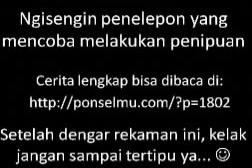Ngakak Gan Ngisengin Penipu Via Telepon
Ponselmu.com adalah blog yang memuat aneka tulisan seputar seluler, terutama review ponsel

Kemarin siang ada panggilan masuk dari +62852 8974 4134 ke nomor kartuHalo yang saya gunakan. Penelepon mengaku bernama Alex Gunawan dan bekerja sebagai marketing RCTI. Dijelaskannya, untuk menyambut tahun baru, RCTI semalam sebelumnya mengundi 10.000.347 nomor Telkomsel. Nah, nomor saya kebetulan menjadi salah satu pemenang.

Sejak awal saya sebenarnya sudah mengetahui kalau telepon itu berujung pada percobaan penipuan. Karena kebetulan saya sedang ingin iseng, saya layani deh.

Saya mengaku bernama Fuad. Sesuai dugaan saya, Alex akan menanyakan apakah saya memiliki rekening bank dan kartu ATM. Saya sengaja tak menyebutkan nama bank nasional seperti BCA, BNI, atau BRI. Saya menyatakan bahwa memiliki rekening di dua bank: Standar Chartered Bank dan Citibank.

Mulailah terjadi kelucuan demi kelucuan.

Alex lantas meminta saya segera pergi ke ATM tanpa memutuskan sambungan telepon. Mungkin karena telepon sengaja saya hold selama bermenit-menit, ia memutuskan panggilan telepon.

"Wah, selesai deh keisengan saya," gumam saya dalam hati.

Ternyata, dugaan saya salah. Mungkin menyangka saya mulai masuk ke jebakan betmen, ia kembali menghubungi saya.

Karena tak hafal menu ATM dalam bahasa Inggris plus saya sebenarnya tak fasih berbahasa Inggris, saya sempat belepotan dalam merekayasa tampilan layar ATM. Namun, percayalah, Anda tetap akan tersenyum saat mendengarkan rekaman itu.